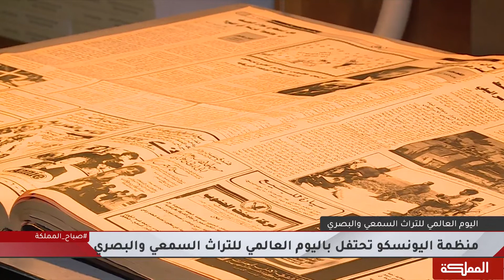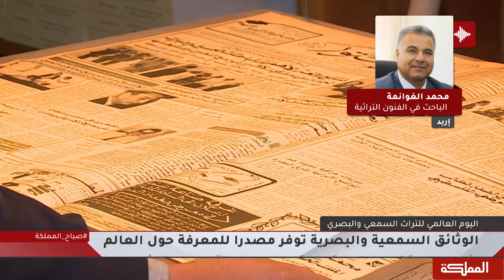منظمة اليونسكو تحتفل باليوم العالمي للتراث السمعي والبصري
المختص في جمع الفنون التراثية السمعية محمد الغوانمة